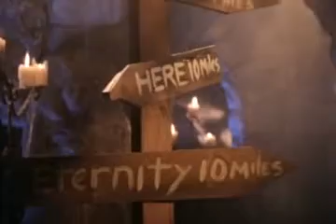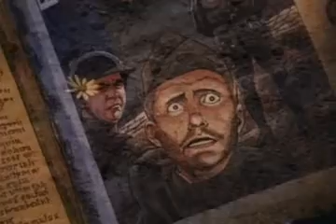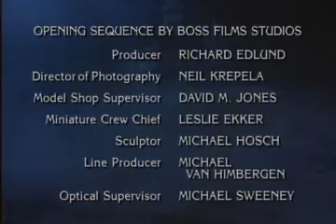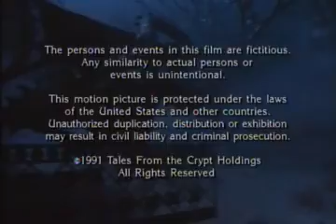Tales From The Crypt S03e14